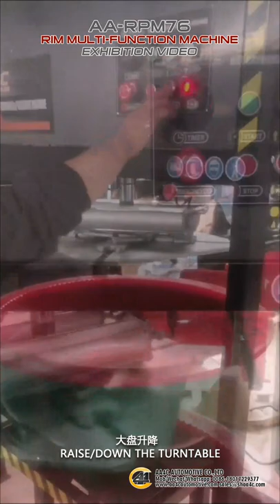AA4C AA-RPM76 Rim Processing Machine Rim polishing machine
AA4C upright Alu Rim polishing machine rim repair machine  AA-RPM77